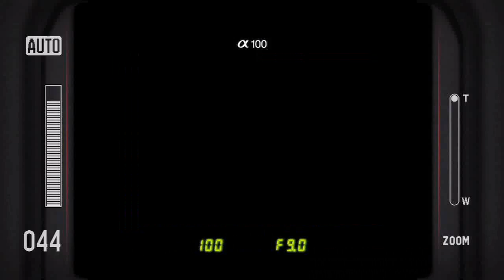Afrika Japanese Cheetah Gameplay HD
Afrika Japanese Cheetah Gameplay HD xbox 360  ps3 not pc